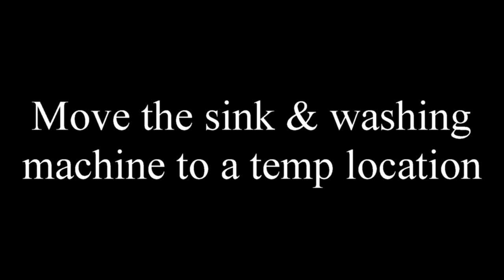Kitchen Extension 2018 DAY #28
DAY #28
MOVING THE SINK

This is a timelapse video of our kitchen extension project 2018.

Taken on multiple Hikvision IP cameras and captured via IPtimelapse software.

Each day will bring you a new video of the progress we have made for that day and a final full start to end video will be made at the end.